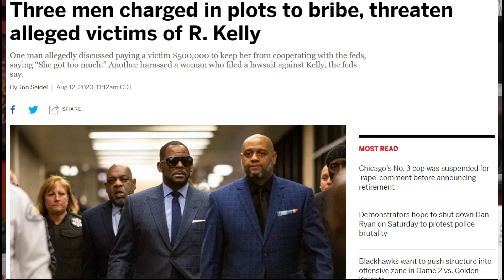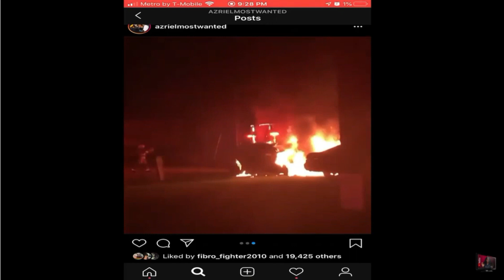3 MEN CHARGED in plots 2 bribe,threaten alleged victims of RKelly!AZRIEL CLARY fire starter revealed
"Whitney30" at check out and get a discount on your purchase!